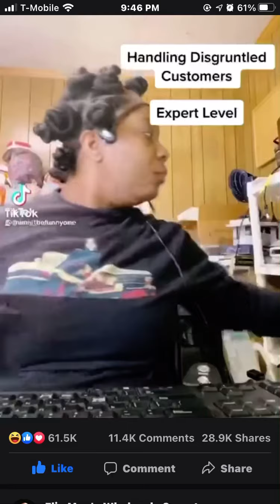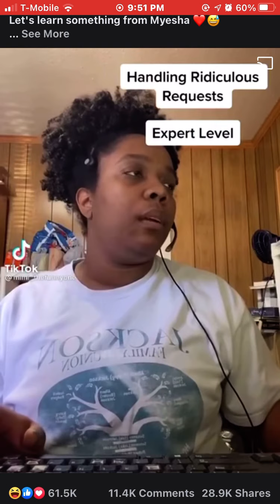Call center chronicles😂😂 Part 2 with Myesha